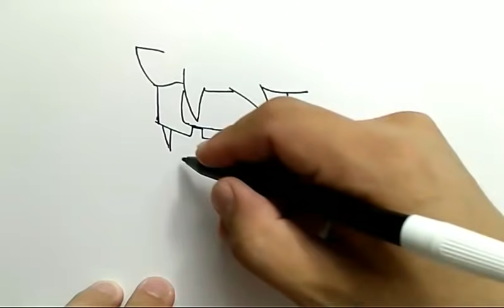cara menggambar boruto waktu normal